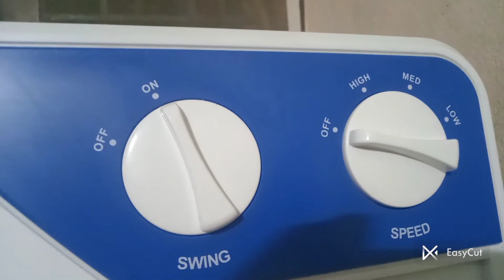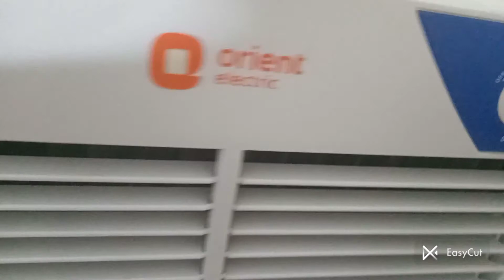orient coolear / fans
GVB